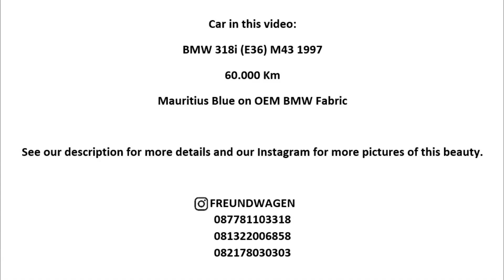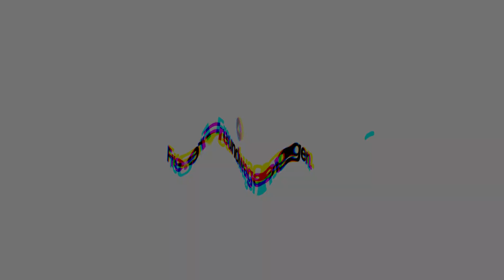Freundwagen's BMW E36 318i 1997 Review (Indonesia)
Video pertama @freundwagen nih. Isinya cuma cuplikan2 clip mobil aja. Full original BMW 318i E36 Facelift, dengan bau interior yang seperti om om. Eh maksudnya seperti BMW tua pada umumnya. Bikin jadi nostalgia pasti kalau yang jaman dulu pernah berada di dalam mobil ini.

Thank you, Freunds!

BMW 318i E36 Tangan Pertama dari Baru Very Low KM
1997
Manual transmission
Mauritius Blue with Fabric/Cloth Interior
60.xxx km (Service Record dan bon bon masih ada dari 2017 lengkap)
KONDISI SUPER sesuai kilometernya
M43B18 mesin favorit & iriiiitttt
Pajak on June 2019 ✅
Velg Oem BMW E36 Euro Spec Style 13 original 15” (Langka)
Ban baru tahun 2018
Kaki kaki baru
Tape original Becker fully function
Kaca film 3m Crystaline (masih garansi hingga 2022)
Lampu depan belakang bening
Interior tidak ada sobek, jok2 kenceng semua, benang ga ada yang keluar
Plafon sempurna
Kunci serep 2pcs

Berikut parts dan pengerjaan yang sudah dilakukan akhir-akhir ini (lebih dari 25jt):
-Thermostat dan housing thermostat behr (Mar 2019)
-Balljoint panjang dan balljoint pendek (Mar 2019)
-Link stabil (Mar 2019)
-Bushing arm (Mar 2019)
-Knocking sensor (Mar 2019)
-Relay lampu sein (Mar 2019)
-Peremajaan cooling sistem (Mar 2019)
-Ganti oli mesin dan filter oli (Jan 2019)
-Extrafan (Jan 2019)
-Sensor TD bawah (Jan 2019)
-Tierod (Dec 2017)
-Shock dan busa shock (Dec 2017)
-Pompa power steering (Nov 2017)
-Werstan blower AC (Nov 2017)
-Ganti aki baru (Nov 2017)

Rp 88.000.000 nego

Lokasi: Simprug / Pondok Indah, Jakarta Selatan